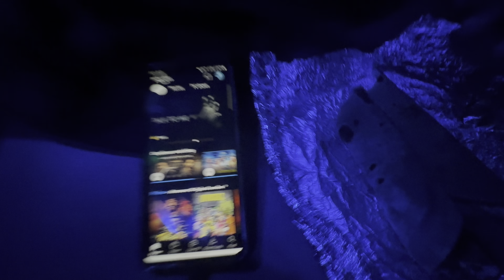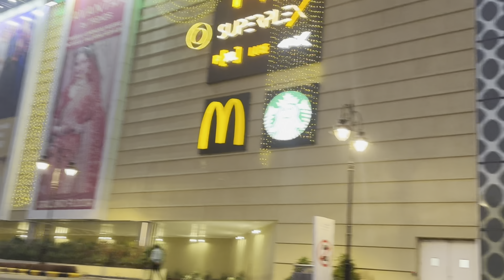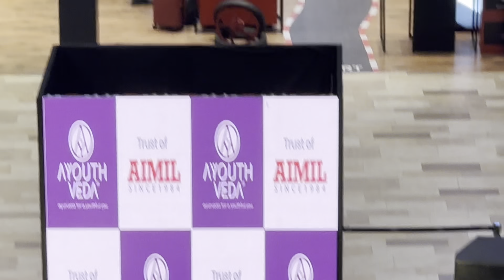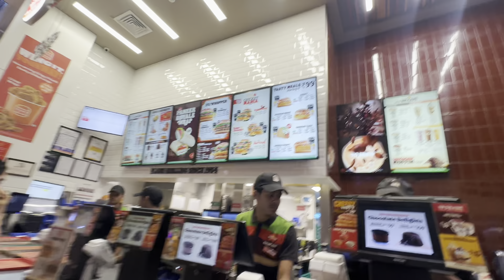Lucknow Ep-1 | Explore India's Biggest Mall 😲 | Lulu Mall Lucknow Full Tour Vlog 😍 | Saquib S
Instagram Handles -